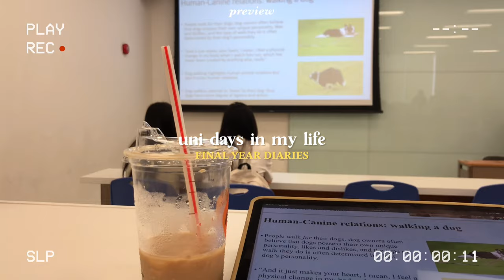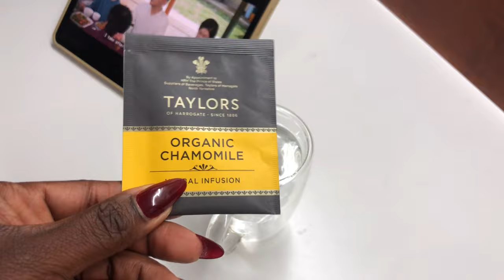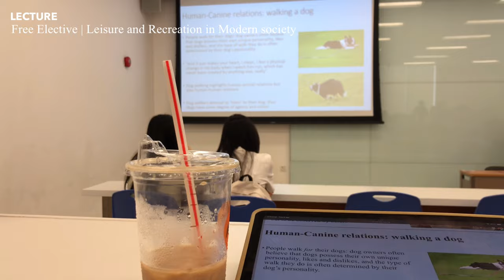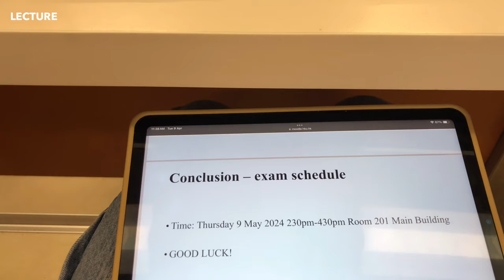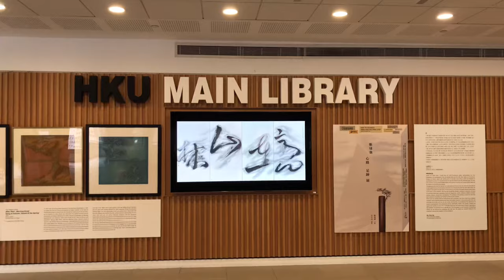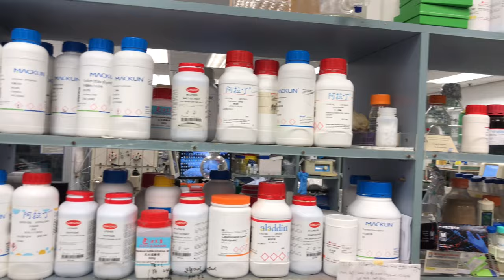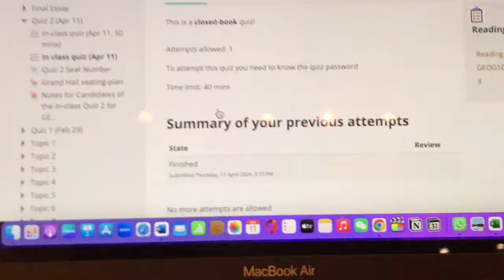uni study vlog 🎧 preparing for finals season, productive hong kong uni days | hku vlog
uni study vlog 🎧 preparing for finals season, going for lectures | hku vlog
✧ In this video, I spent the past week making plans for final exam season, attending lectures, preparing and taking a quiz.
Lots of academic work...I hope you enjoy this video

🛵 Filming ⟩
iPhone X

🦋 Editing ⟩
VLLO, Canva

❄️ about me

name? → Denise (can call me Dela)
How old are you? → ‘01
I’m Ghanaian but currently living in Hong Kong

I try my best to upload once a week

🎧 Music ⟩

Use this link to get one month free of thematic premium

⏰ Timestamp ⟩
0:00 intro
0:23 Friday (working on my lab report)
2:21 Monday (Lecture, chit-chat, chamomile tea + queen of tears, final exams study plan)
5:09 Tuesday (Lecture, library session)
10:10 Wednesday
13:00 Thursday (quiz day!)